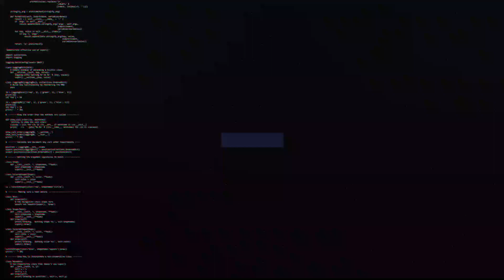NHẬT BÁO ĐỒNG BO | D’XAVIER LÊN ĐỈNH - BOX GẶP KHÓ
👉Ủng hộ Cảm 1 ly cafe nhé:
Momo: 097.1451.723